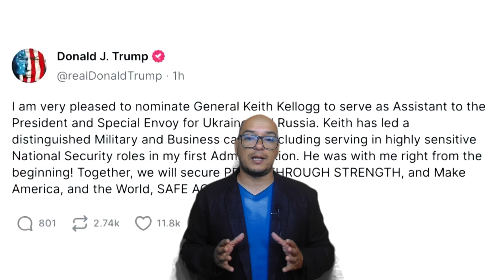Rusia Intensifica Ataques Y Amenaza Kiev l My Resenas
Tras un ataque con misiles y aviones no tripulados por parte de Rusia durante la noche contra la infraestructura energética clave de Ucrania, el presidente ruso, Vladimir Putin, ahora dice que los edificios gubernamentales en Kiev podrían ser el próximo objetivo del nuevo misil hipersónico que también podría alcanzar Estados Unidos.

Los ataques rusos no han alcanzado hasta ahora los "centros de toma de decisiones" de la capital ucraniana, ya que Kiev está fuertemente protegida por defensas aéreas. Pero Putin afirma que el misil hipersónico ruso Oreshnik, que disparó por primera vez contra una ciudad ucraniana la semana pasada, no puede ser interceptado.

Espero que disfruten esto.